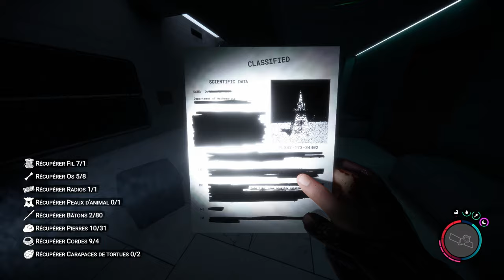[🇫🇷] LET'S PLAY : Sons Of The Forest S2 - #21 | LE BUNKER DE L'ENFER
Incroyable cet épisode !!